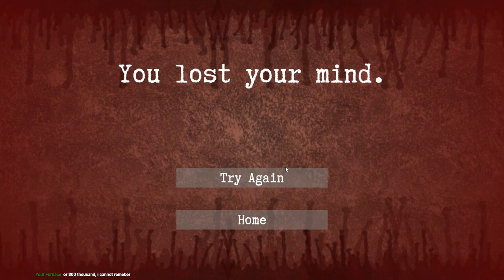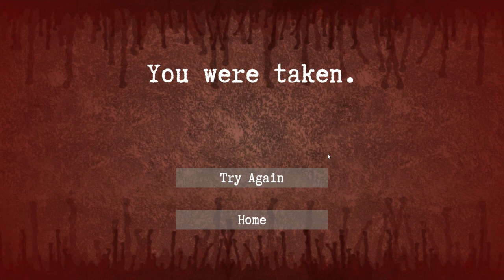Sightseeing | Enter the Backrooms [10]